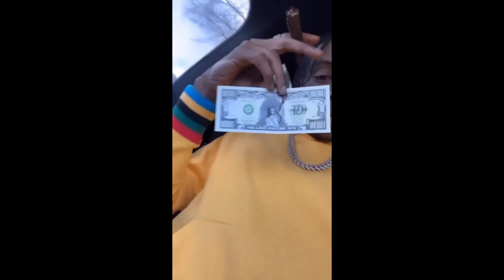Soulja Boy Shows Off The First $1 Million Dollar Bill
Soulja Boy claims to be the first rapper with a $1 Million Dollar Bill.